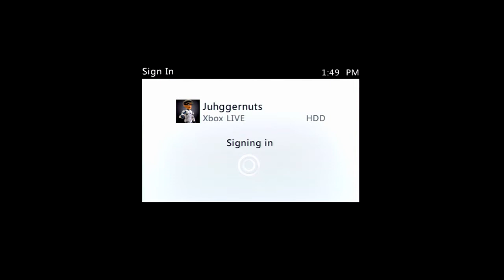Let's Scream! (Blind): Dead Space [Chapter 5] Finale